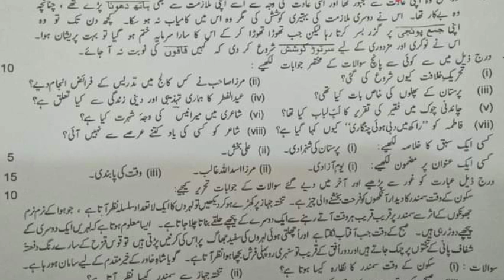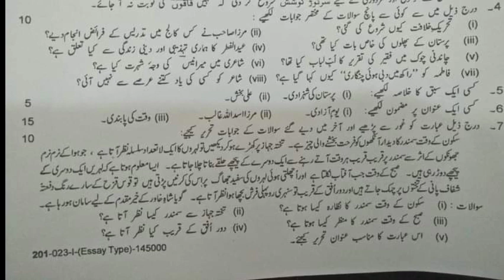Today 10th urdu Lahore Board (group 1) paper 2023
Today 10th urdu lahore board group 1 paper
10th class urdu bise lahore paper
10th class urdu bise lahore group 1 paper
Lahore board 10th urdu group 1 paper
10th lahore board today group 1 paper
10th urdu today paper 2023
10 class urdu paper
Class 10 bise lahore group 1 paper
10th class urdu guess paper 2023
10th class guess paper 2023
Lahore board today 10th urdu paper
10 class today paper 2023bise faisalabad 10th class urdu guess paper 2023